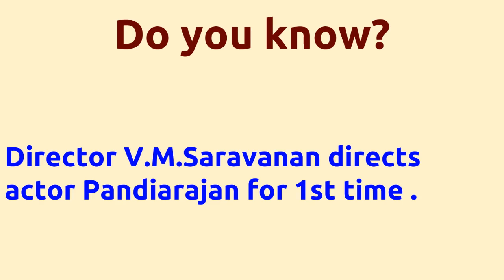Gaantham |2012 movie |IMDB Rating |Review | Complete report | Story | Cast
Movie Title --- Gaantham Unbelievable ---Director V.M.Saravanan directs actor Pandiarajan for 1st time . Director V.M.Saravanan directs actor Pandiarajan for 1st time . Cast -- Pandiarajan Rashmi Tej Movie Details -- Directed by - V.M.Saravanan